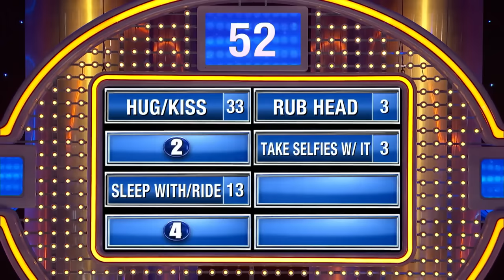6 things a woman might do to a Steve Harvey doll.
6 things a woman might do to a Steve Harvey doll.